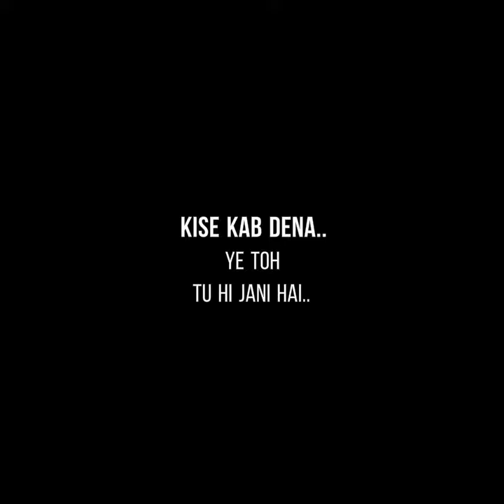Jai mata di... apna kam hai charano mein teri.